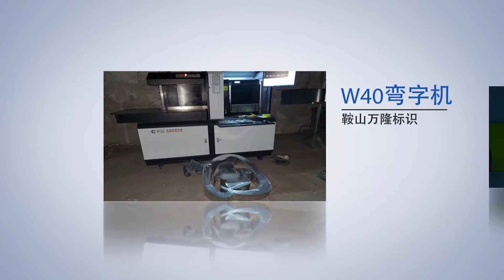EJON Industrial Bending Machines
ET1500, ET120, ET80, ET75 and W40 industrial bending machine, material width: 1500mm, 1200mm, 800mm, 750mm and 400mm.